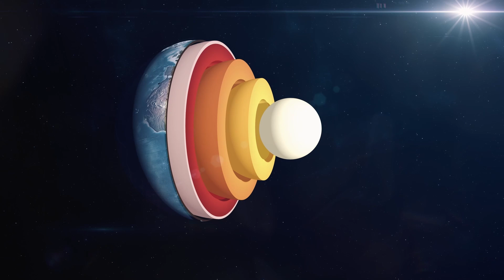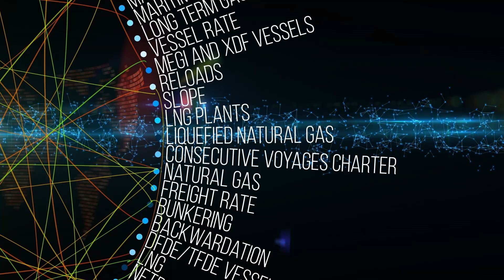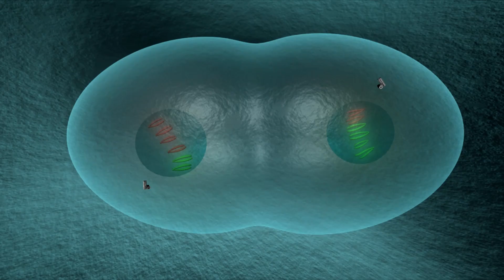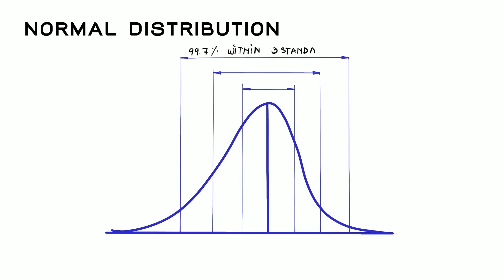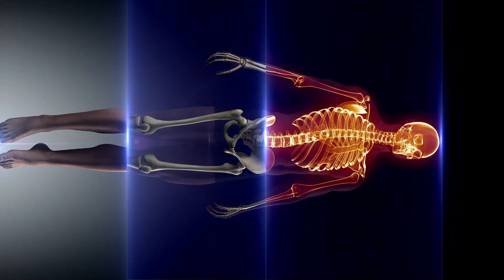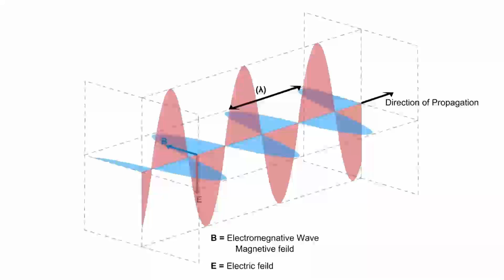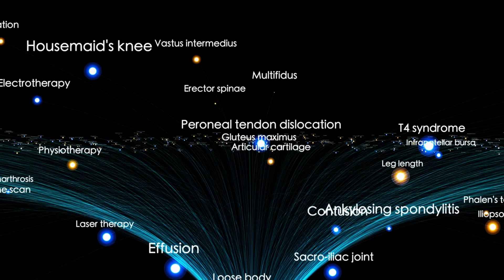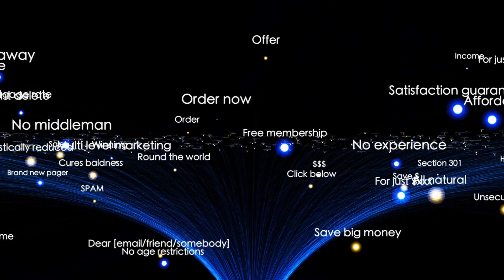Voyager 1 Just Picked Up a Message Only 3 Civilizations Could Send